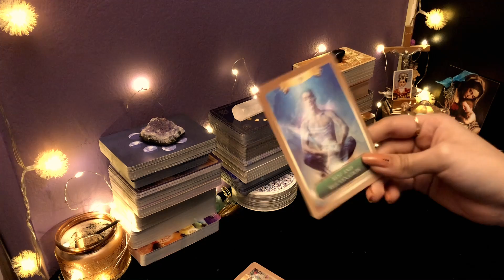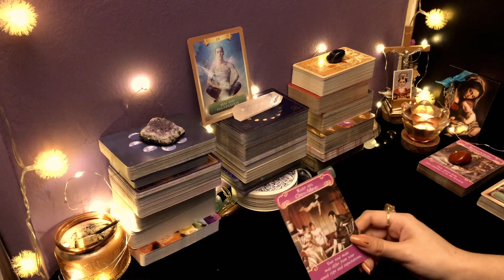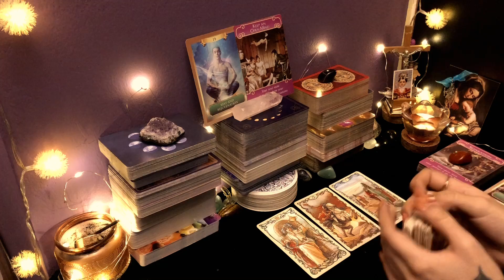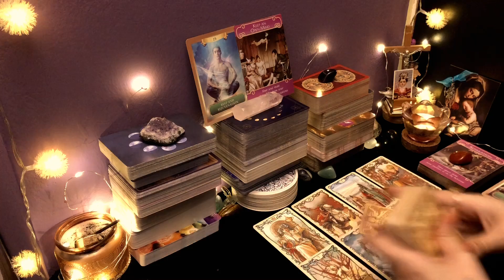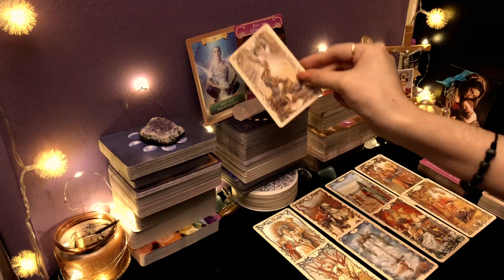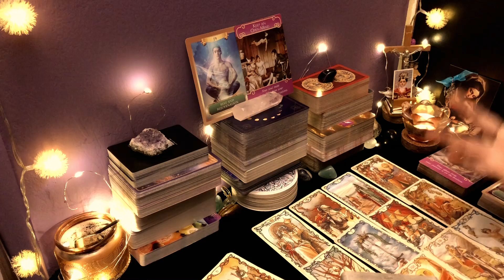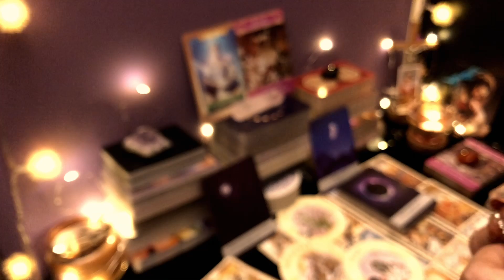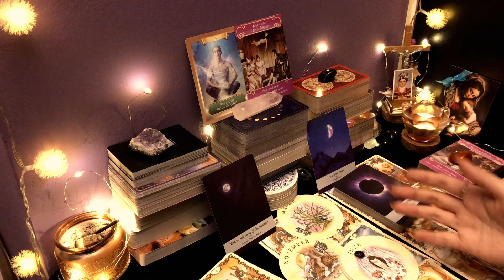PISCIS ♓️ || EL DISTANCIAMIENTO ESTÁ ACABABANDO 👀 LO QUE CREÍAS IMPOSIBLE SE DARÁ 🙏🏼🥰